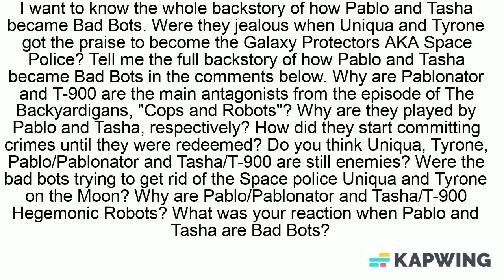My curious questions as to how Pablo and Tasha became Pablonator and T-900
I found myself curious as to how Pablo and Tasha became Pablonator and T-900 in The Backyardigans.